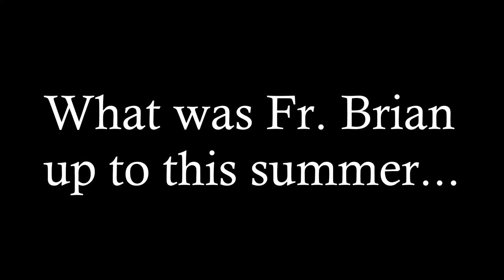ÆTERNUM - First Promo Video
A teaser for ÆTERNUM's first release...